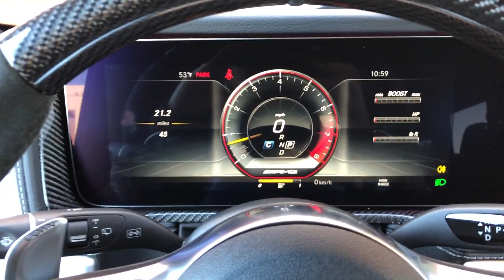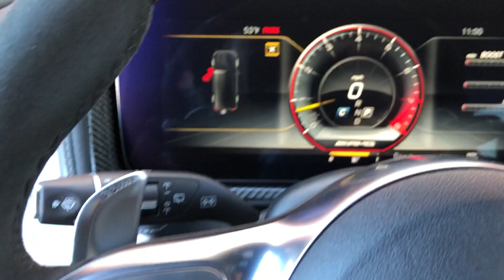#307614 | 2019 Mercedes-Benz G-Class AMG® G 63 | For Sale Scottsdale, AZ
VIN: WDCYC7HJ6KX307614